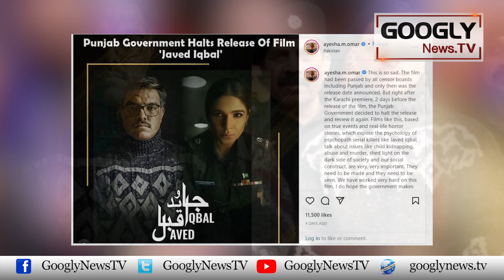Pakistani Film "Javed Iqbal" Nai Bartania Mein Dhoom Macha Dei | Googly News TV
Pakistani Film "Javed Iqbal" Nai Bartania Mein Dhoom Macha Dei